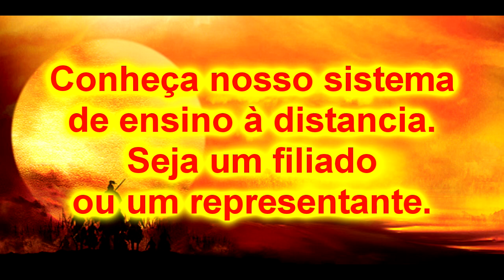Ninjutsu - Kempo - pequena homenagem III.m2t